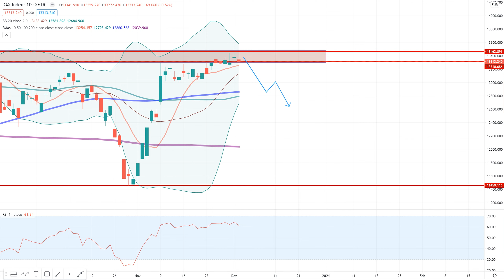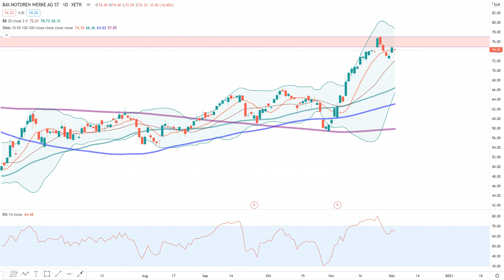Dax30 – Index entscheidet sich für keine Richtung